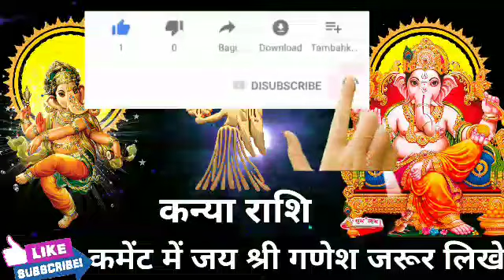कन्या राशि 11 और 12 जनवरी 2022 की बहुत कुछ खास बातें।KanyaRashi